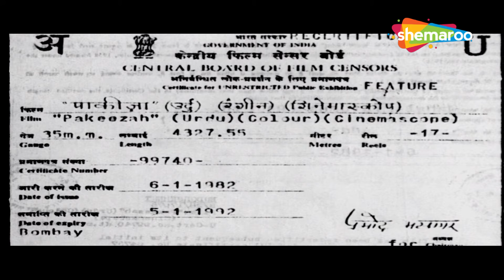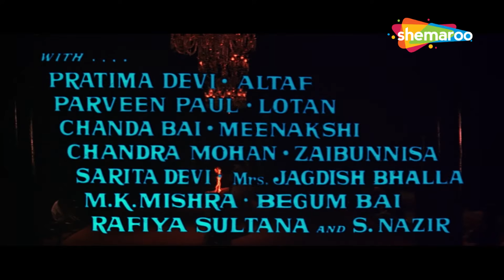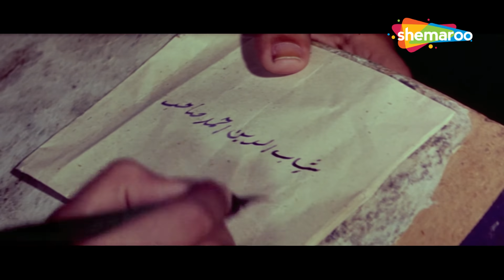Pakeezah (1972) Full Movie | Meena Kumari | Raaj Kumar | Ashok Kumar | Masterpiece of Indian Cinema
Pakeezah is a 1972 Bollywood classic directed by Kamal Amrohi, starring the legendary Meena Kumari in the lead role, with Raaj Kumar and Ashok Kumar in pivotal roles. The film is a masterpiece of Indian cinema, celebrated for its poetic storytelling, breathtaking visuals, and Meena Kumari's unforgettable performance.

Plot Summary:
The story revolves around Sahibjaan (Meena Kumari), a beautiful courtesan longing for love and respect in a society that stigmatizes her profession. Raised in a brothel, she dreams of escaping her tragic reality. Her life changes when a nobleman, Salim (Raaj Kumar), falls in love with her. The film explores themes of love, societal norms, and redemption, culminating in an emotionally charged and poignant conclusion.

Highlights:

1. Meena Kumari’s Iconic Performance: Often referred to as the "Tragedy Queen", Meena Kumari’s portrayal of Sahibjaan is widely regarded as one of her finest roles. Her expressions and emotional depth bring the character to life.
2. Lavish Cinematography: The film is known for its stunning visuals, intricate set designs, and ethereal depiction of the courtesan's world.
3. Soulful Music: The soundtrack, composed by Ghulam Mohammed (completed posthumously by Naushad), features timeless classics like:
. “Chalte Chalte”
. “Inhi Logon Ne”
. “Mausam Hai Aashiqana”
4. Poetic Dialogues: The film’s dialogues, infused with Urdu poetry, add depth and beauty to the narrative.

Legacy:
. Pakeezah took almost 14 years to complete and was released shortly before Meena Kumari's untimely death. Her performance and the film’s emotional depth gained immense appreciation after its release.
. It is celebrated as one of the most significant films in Indian cinema, blending artistry with heartfelt storytelling.
. The film’s music, visuals, and Meena Kumari's performance continue to resonate with audiences, making it a timeless classic.

Pakeezah is not just a movie but a testament to Indian cinematic artistry and the enduring legacy of Meena Kumari.